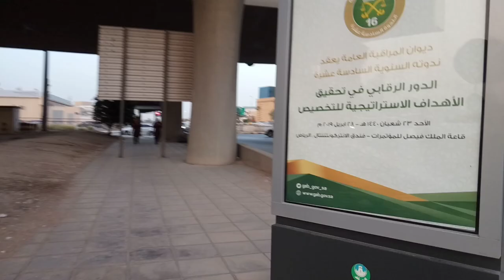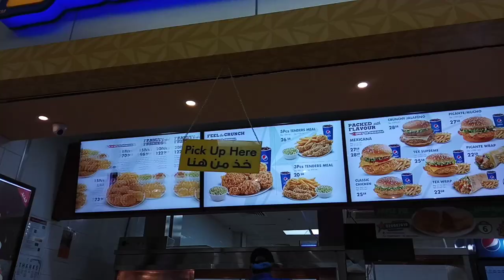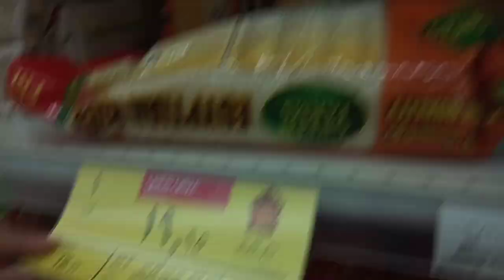Namili ng Grocery sa Riyadh Gallery | Vlog # 72